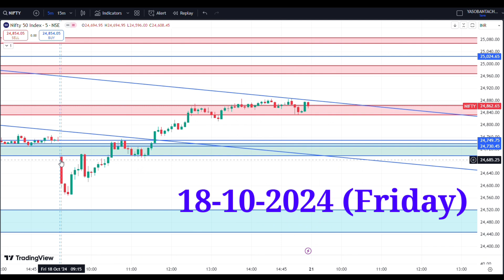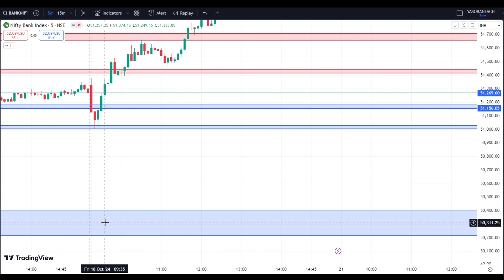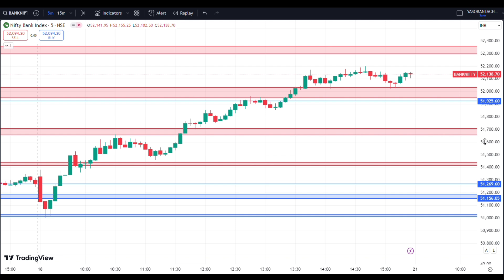advance levels in Nifty and Banknifty no1 Setup#A Village Trader#